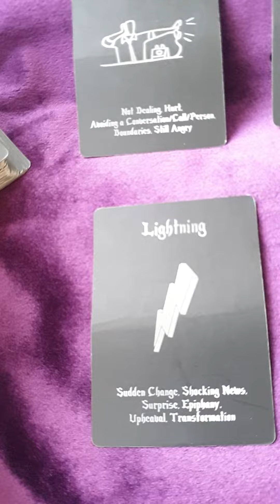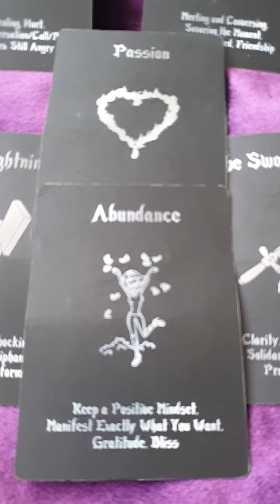leo love general collective 💜